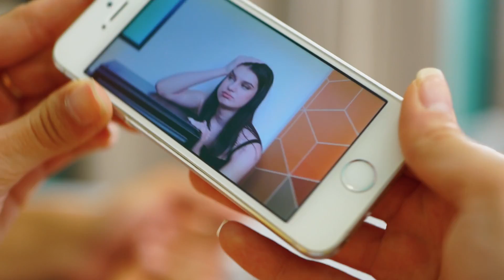Фокусники в обычной жизни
Фокусы, магия, трюки – все это так таинственно! А фокусники выглядят так загадочно. У них такая насыщенная и горячая жизнь! Не правда ли? Смотри на канале ВуХуу, как ведут себя фокусники в реальной жизни?